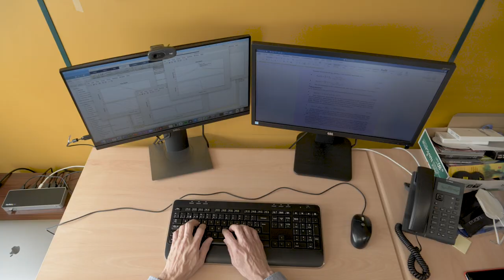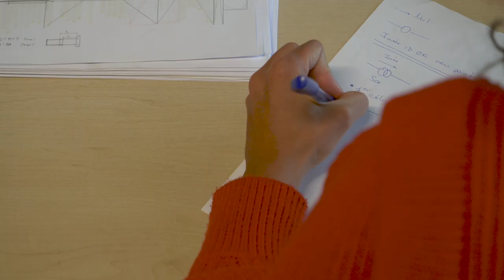Máster Universitario en Ingeniería Industrial de la UPNA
El objetivo principal del Máster Universitario en Ingeniería Industrial de la UPNA es la continuación natural de los grados del ámbito de la ingeniería industrial, como señala el profesor Pablo Sanchis. Después de su formación, Maite Alonso y Pablo Larrea se han incorporado a Siemens Gamesa y a Volkswagen Navarra, respectivamente.